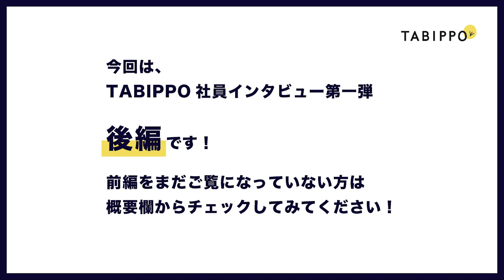【社員インタビュー vol.1_2】初受注で大変だった思い出【西脇謙志】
【社員インタビュー vol.1_1】京都大学からTABIPPOに入った新卒社員【西脇謙志】

このチャンネルの説明